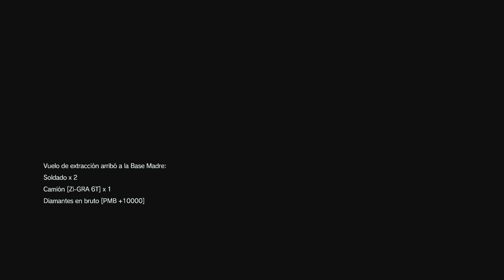Metal Gear Solid V: The Phantom Pain - #53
~~ Plataforma y capturadora ~~

~~ Social ~~